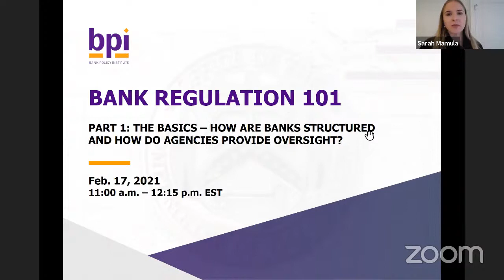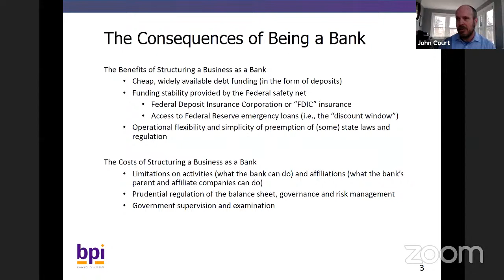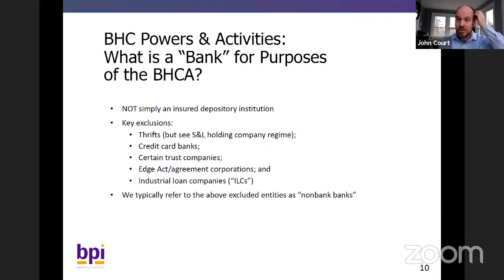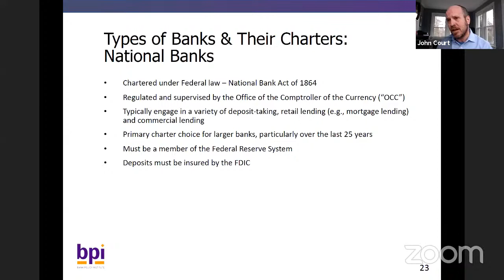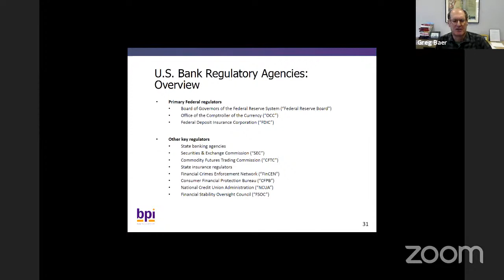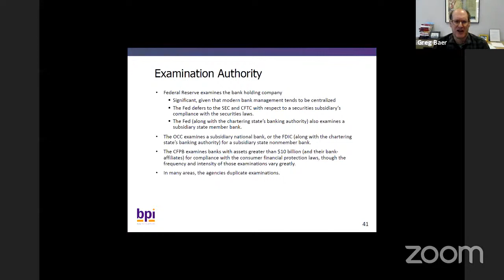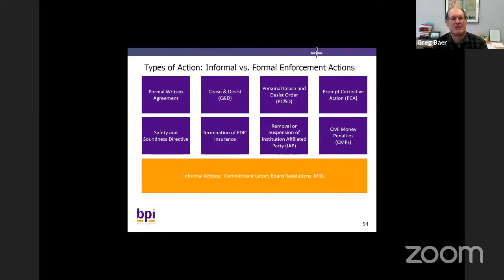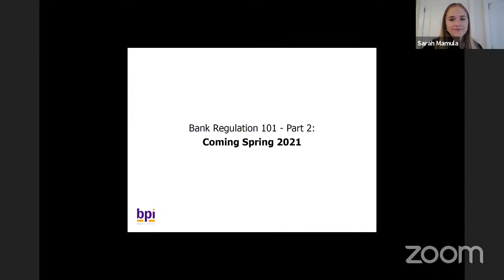BPI Bank Regulation 101 - Part 1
Part 1: The Basics – How Are Banks Structured and How Do Agencies Provide Oversight?

0:00 - Intro
2:49 - Core Concept #1: What is a Bank?
10:51 - Core Concept #2: The Structure of Bank Regulation
16:30 - Core Concept #3: Bank Holding Company Powers & Activities
27:20 - Core Concept #4: Prudential Regulation
32:31 - Core Concept #5:Types of Banks & Their Charters
38:30 - Core Concept #6: The U.S. Bank Regulators
52:56 - Core Concept #7: Examinations
1:04:54 - Core Concept #8: Enforcement Actions
1:09:23 - Q&A

Covering Core Concepts:
- Banking Organizations: How They’re Structured and Why It Matters
- Jurisdiction of Federal Banking Agencies
- The Bank Examination Process
- Non-banks Seeking Bank Powers: Industrial Loan Companies, State and Proposed OCC Charters